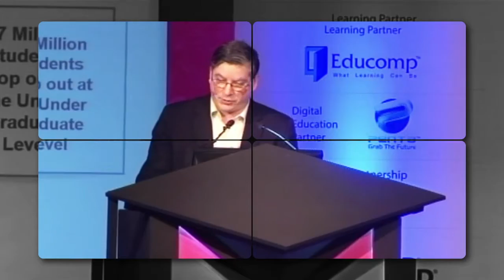About Lotus valley school-Gurugram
Anita Malhotra, with a deep-rooted commitment to education believes in providing her students with cutting edge in Technology along with a strong foundation in life skills. An educationist of high repute, she has been with the Delhi Public School Society & its school for 30 years, first as a teacher & then evolved as a principal. A recipient of the State Teacher’s Award, besides numerous other awards for her contribution in the field of education, she has successfully introduced and implemented radical measures with her comprehensive know –how in Technology and Education.

While Interacting with Franchise India, Anita Malhotra highlighted the growth of lotus Valley International School, Gurgaon and how it is helping in providing high quality education to young generation.